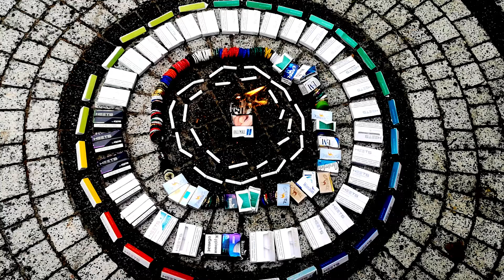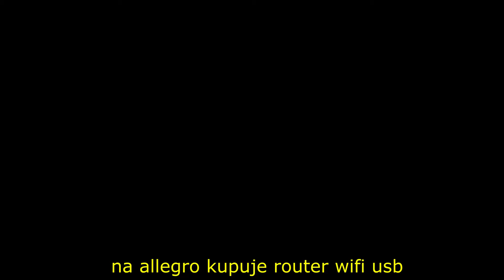Jay Hebda - Pall Malle (Lyric Video)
nagrane jeszcze w tamtym roku

m/m: @tommytoja
słowa/video: ja